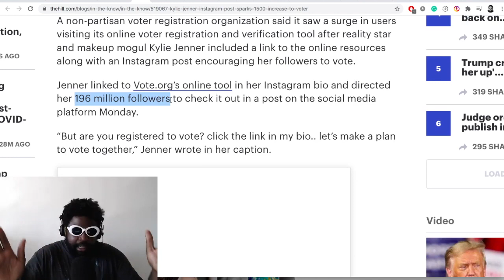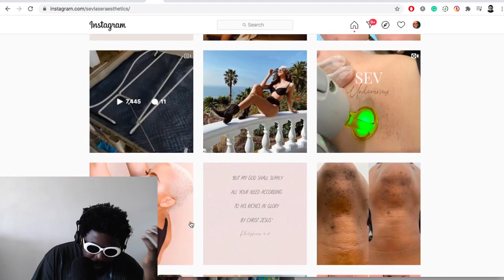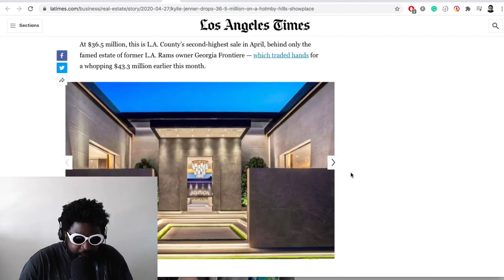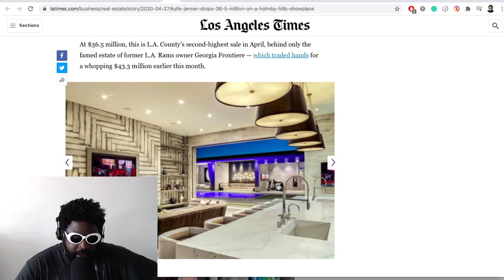THIS is why Kylie Jenner’s got my vote..